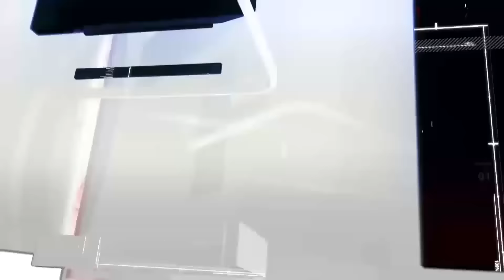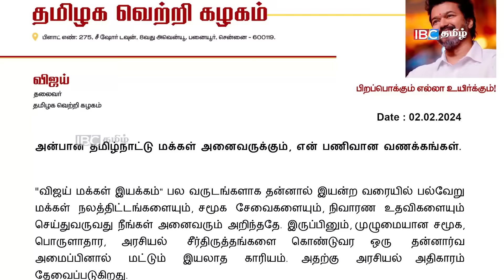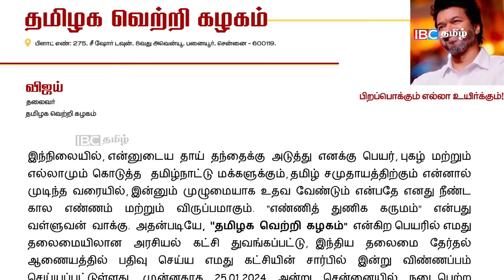ஈரானிய நிலைகளில் U.S சங்காரம்!B1 குண்டுவீச்சு விமானங்கள் தாக்குதல்! அரசியல்வாதி விஜய்!